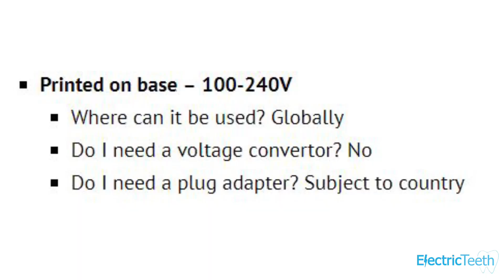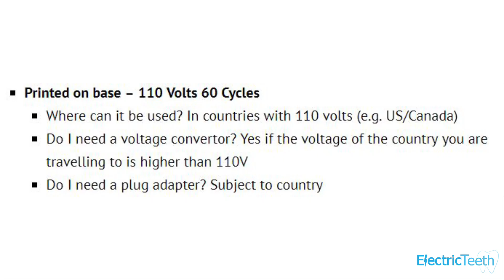Using An Electric Toothbrush Abroad/Internationally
If you are about to go away on holiday, for work or any other reason and you want to know whether your electric toothbrush can work in a foreign country, then we have the answer for you right here.
The reality is that most electric toothbrushes can be used abroad without issue.

Quick Reference/Check:

Printed on base – 100-240V
Where can it be used? Globally
Do I need a voltage convertor? No
Do I need a plug adapter? Subject to country

Printed on base – 220-240V
Where can it be used? In countries with 200-240V (e.g. most European countries, NOT US/Canada)
Do I need a voltage convertor? Yes if the voltage of the country you are travelling to is less than 220V

Printed on base – 110 Volts 60 Cycles
Where can it be used? In countries with 110 volts (e.g. US/Canada)
Do I need a voltage convertor? Yes if the voltage of the country you are travelling to is higher than 110V

Other Useful Content

We have loads of really useful content you might enjoy, some of the most popular are:

You can now even chose the best toothbrush for you with our selector app